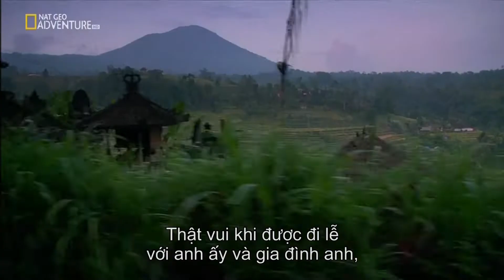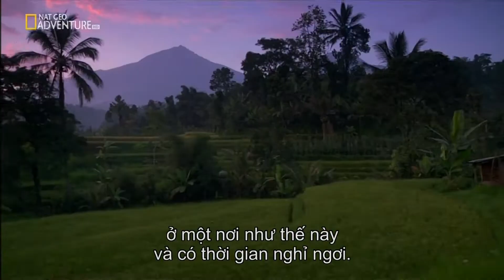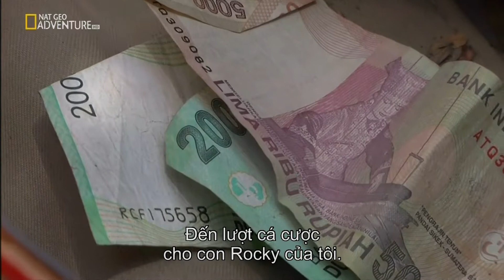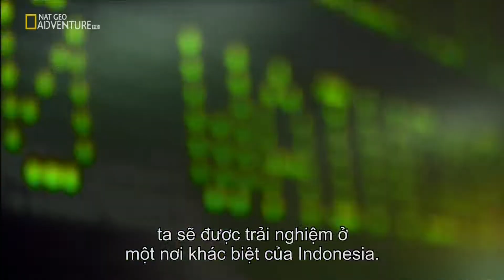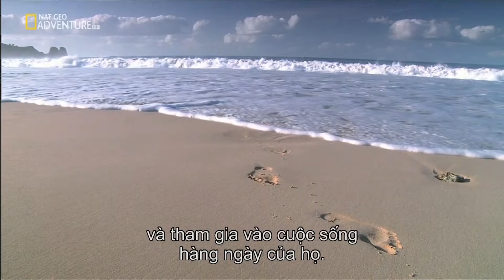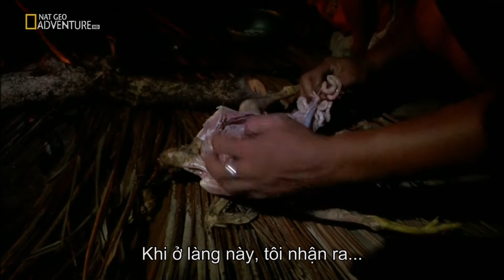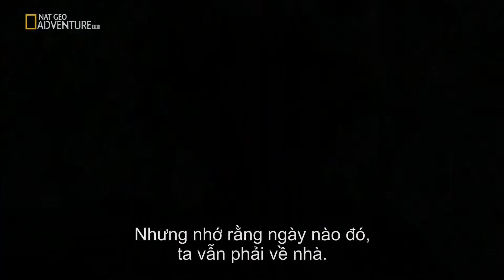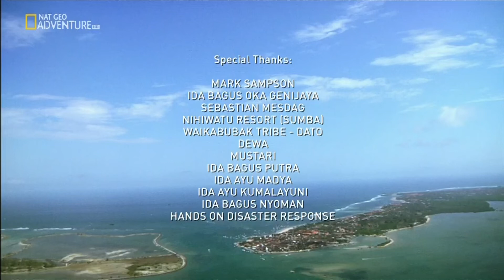Departures [Những Điểm Khởi Hành] - Indonesia, A Home Away [Indonesia, Ngôi nhà nơi xa] || Nat Geo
KPTG | Những Điểm Khởi Hành - Indonesia, Ngôi nhà nơi xa
DTW | Departures - Indonesia, A Home Away

Video: National Geographic & HoaiTrung KhoHD